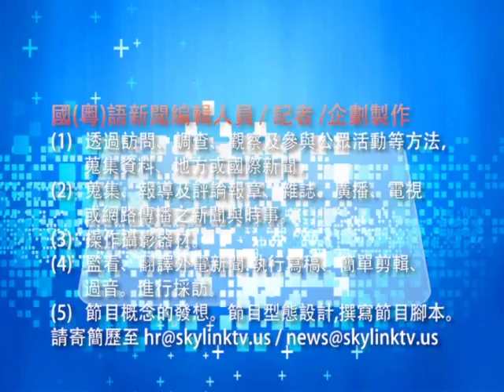0617 粵 社區看版 天下衛視新聞團隊招聘新聞記者及實習生